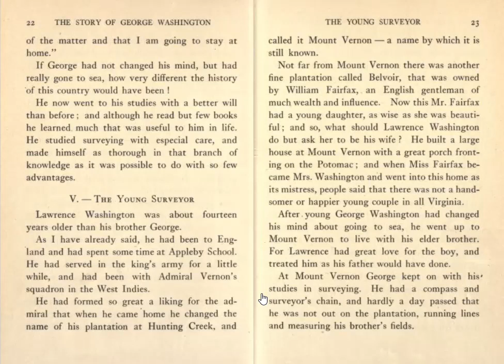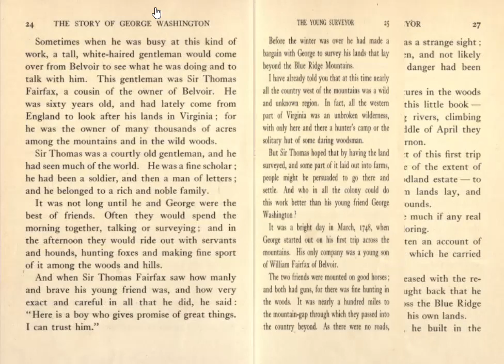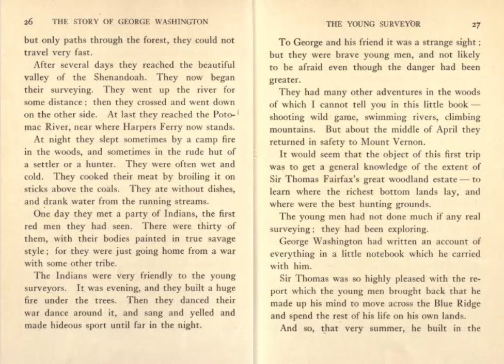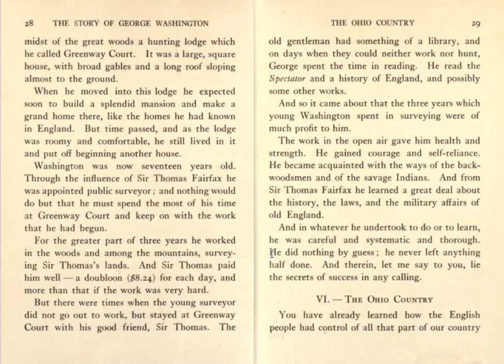Four Great Americans - George Washington - Chapter V